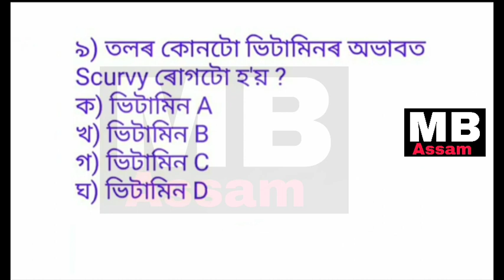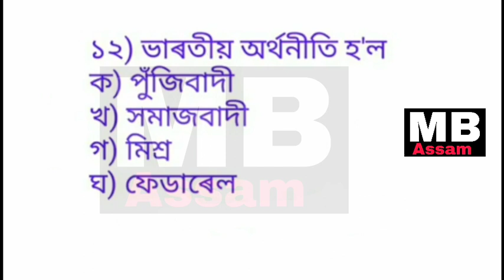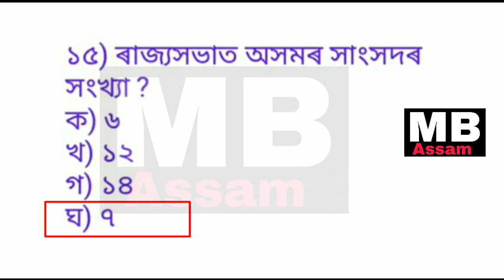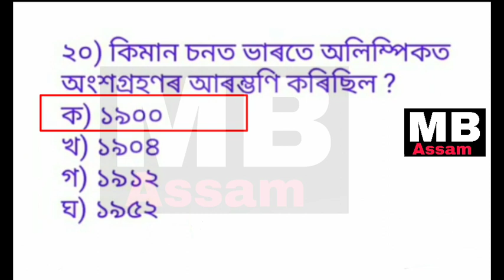Assamese gk 2021//Assamese gk most important question//Assam police gk/Assam police ab ub question.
MB ASSAM